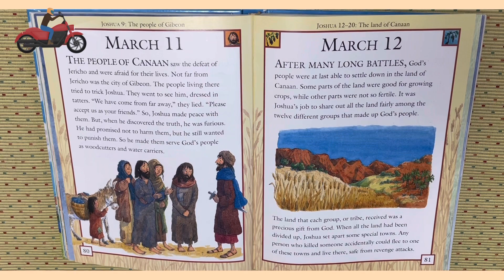Bible March 11th#영어공부